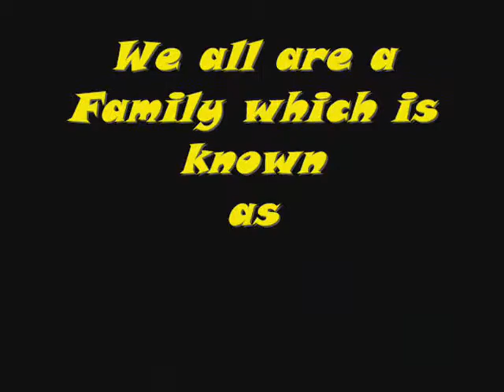Movie of EWUCPC FUN.wmv